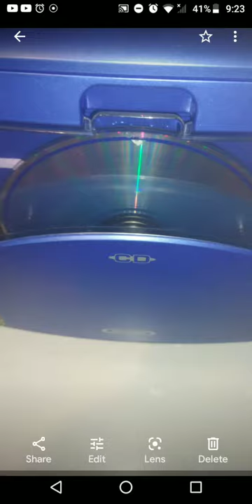CD Spinning Image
CD Disc Spins.